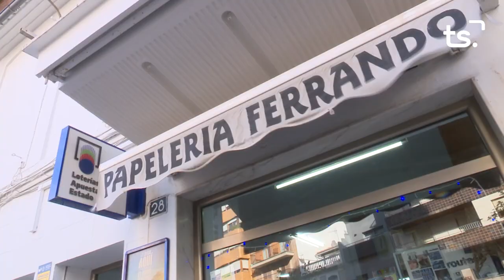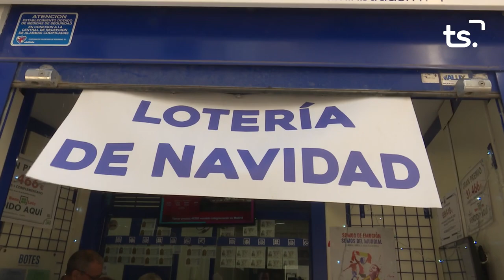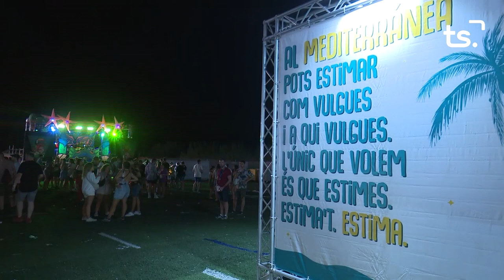INFORMATIU 2022 12 22